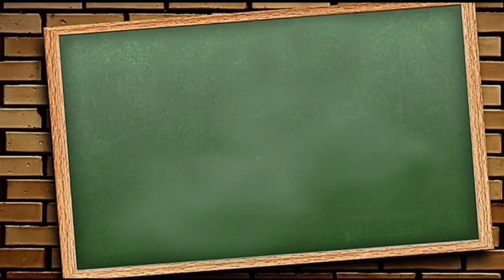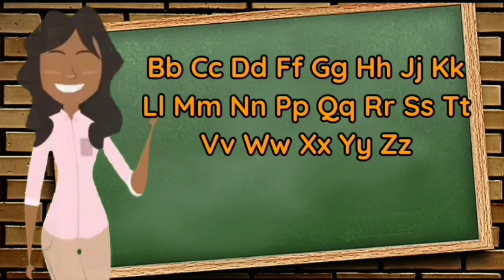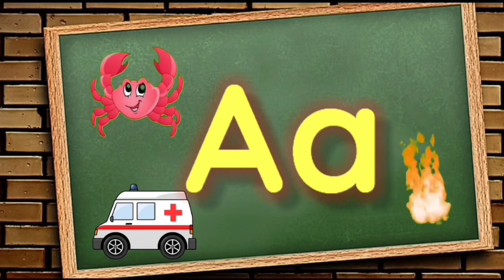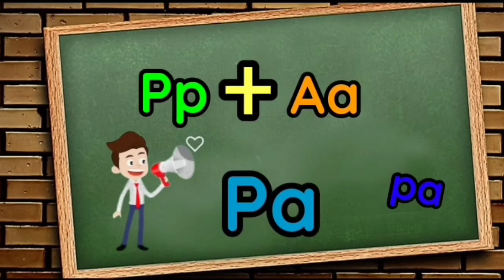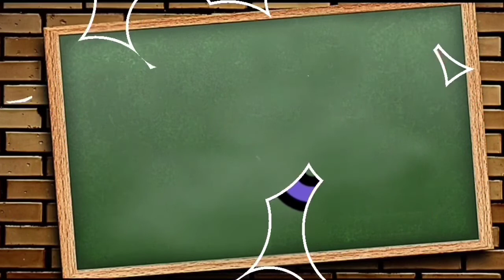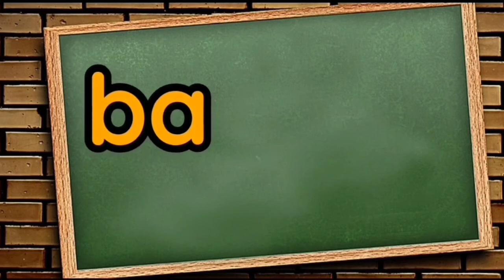Unang Hakbang sa Pagbasa | Tunog at Pagpapantig | Teacher Dane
Tunog at Pagpapantig
Teacher Dane